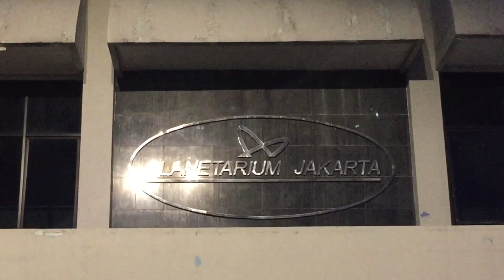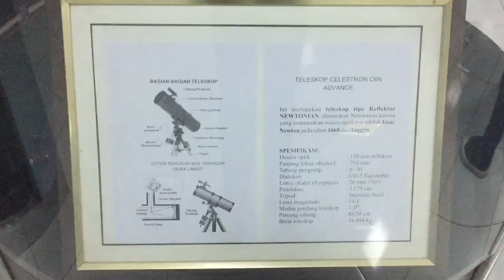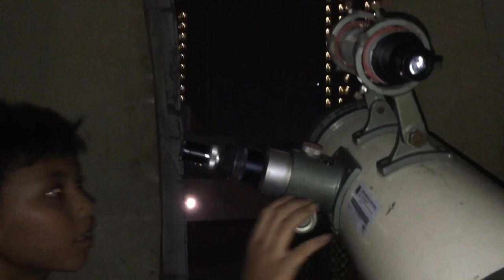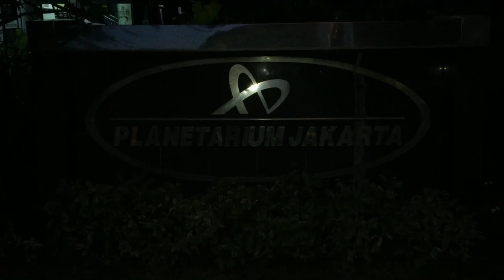VLOG Mengintip Jupiter di Planetarium Jakarta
Planet Jupiter bisa diamati dari seluruh dunia termasuk Indonesia. Menariknya, Jupiter mulai bisa diamati sejak matahari terbenam.

Pengamatan Jupiter menggunakan teropong disebut bisa mengamati hingga atmosfer Jupiter. Pengamatan dengan teleskop kecil, juga disebut bisa mengamati empat satelit terbesar Jupiter.

Pada malam hari akan tampak sebagai bintang cemerlang sampai menjelang matahari terbit. Namun, jika diamati dengan mata telanjang, Jupiter hanya akan tampak seperti bintang terang.

Planet Jupiter yang merupakan terbesar dalam tata surya. Mulai hari ini, planet tersebut akan berada dalam satu garis lurus dengan Bumi dan matahari.

NASA menetapkan sepanjang bulan sebagai bulan yang penuh fenomena astronomi. Dari tanggal 14 sampai 19 Juni, Anda bisa melihat 'susunan indah' bulan, Jupiter, dan Saturnus yang berubah setiap malam saat bulan mengorbit bumi.